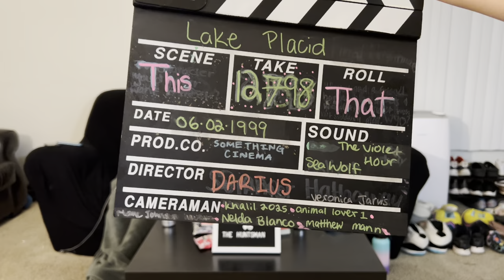Lake Placid (1999) - Movie Reaction *FIRST TIME WATCHING*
0:00 Intro
3:42 Lake Placid Reaction
31:19 Review

                         **ON FILM**